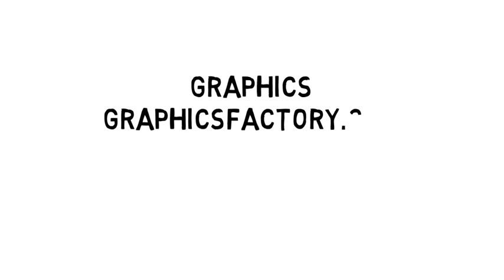Vẽ một hình xăm #184